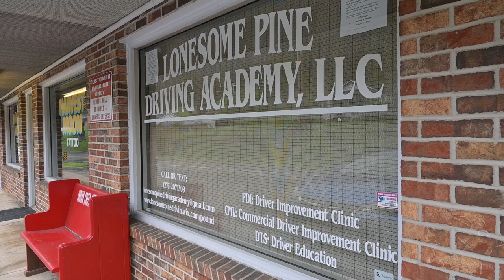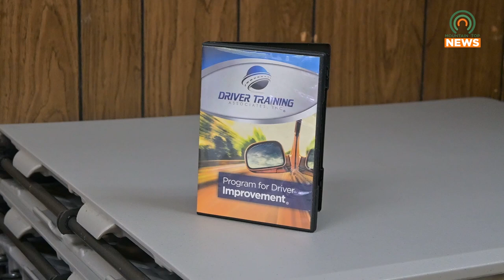Driving Improvement Clinic to Help Remove Traffic Citations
The Lonesome Pine Driving Academy in Pound, Virginia, will be holding a driver improvement clinic Saturday, April 15.